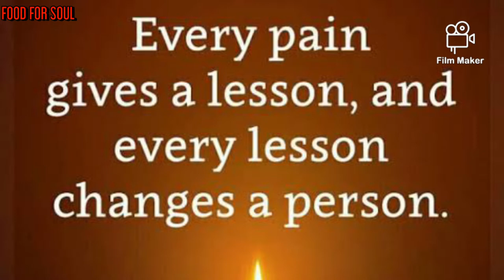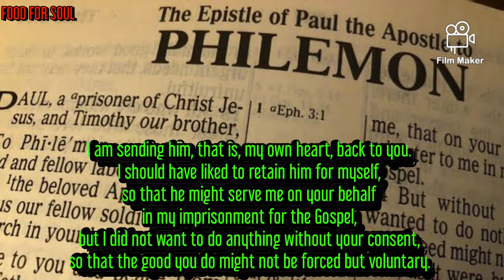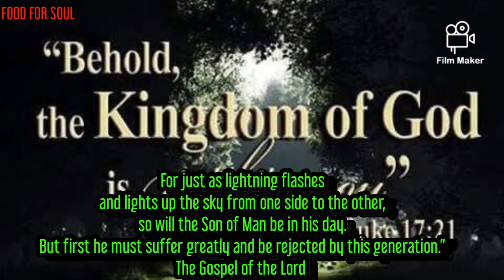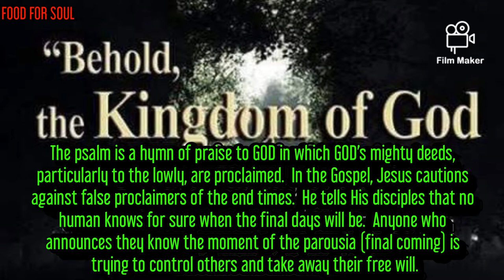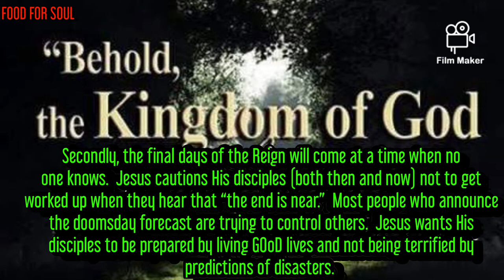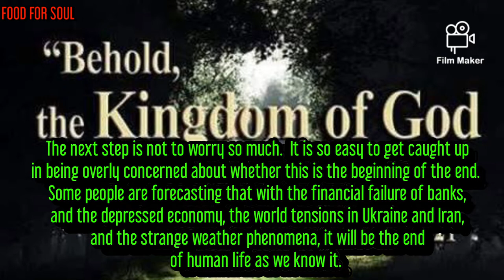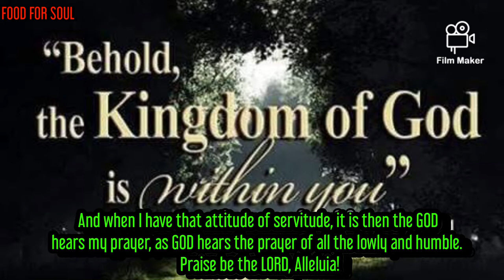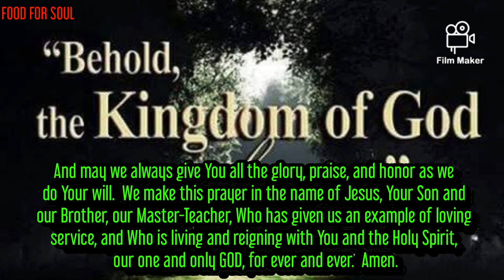EVERY PAIN GIVES A LESSON, AND EVERY LESSON CHANGES A PERSON.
GOD respects us enough to give us free will.  There are people who want to take away our free will and force us to do as they say.  In his letter to Philemon (his friend and follower), St. Paul praises the choices Philemon has made in supporting the spread of the faith.  Paul asks Philemon to freely choose to accept back Onesimus as one more act of Philemon’s faith in GOD and friendship with Paul.  The psalm is a hymn of praise to GOD in which GOD’s mighty deeds, particularly to the lowly, are proclaimed.  In the Gospel, Jesus cautions against false proclaimers of the end times.  He tells His disciples that no human knows for sure when the final days will be.  Anyone who announces they know the moment of the parousia (final coming) is trying to control others and take away their free will.

Today’s first reading comes from Paul’s shortest letter in the Bible.  It is addressed to Philemon, Paul’s friend and co-worker.  Part of Paul’s purpose in writing the letter is to ask Philemon to take back his runaway slave, Onesimus.  Onesimus escaped Philemon’s service and sought out Paul in prison.  Although Onesimus was not a believer at the time, he must have been moved by Paul’s preaching and behavior when Paul and Philemon were working together.  Paul welcomes Onesimus into the faith.  Paul finds Onesimus true to his name which means “Useful.”  Paul sends Onesimus back to Philemon and asks Philemon not to punish Onesimus for his uselessness and desertion, but to accept Onesimus as a “useful” brother.  Paul tells Philemon that it would please Paul to keep Onesimus with him in his imprisonment, but he does not want to force Philemon into agreeing to such an arrangement if Onesimus can be “useful” to Philemon as brother and fellow believer.

The psalm declares how GOD takes care of the outcasts, rejected, and lowly.  GOD freely chooses to love those whom humans consider less important.  The LORD’s actions show how magnanimous GOD is.  The implication is that believers should express the same love and concern for those who need help by freely choosing to take care of those who have no way of paying back.

In the Gospel, Jesus answers not only those who questioned Him during His lifetime, but also people who through the ages have asked the question, “When will the Reign of GOD happen?”  Jesus answers the questions in two ways.  First, he claims that the Reign of GOD has already begun.  It is in the midst of those who listen to Jesus’ Word.  Secondly, the final days of the Reign will come at a time when no one knows.  Jesus cautions His disciples (both then and now) not to get worked up when they hear that “the end is near.”  Most people who announce the doomsday forecast are trying to control others.  Jesus wants His disciples to be prepared by living GOoD lives and not being terrified by predictions of disasters.  Disasters will happen, such as when Hurricane Ian struck Florida last month.  Jesus even forecasts His own death (and implicitly the death of His disciples).  Yet the exact end time is not something to be overly concerned about if one is living a GOoD life.

As I ponder the readings, I am reminded of how GOoD GOD is.  GOD shows love for all people, especially the disenfranchised and the humble, those who are suffering and those who admit their need for GOD.  It makes me think about.

The personal question/action for today:

Am I “useful” as I live out my life as a disciple of the Lord Jesus?

Do I see my responsibilities to other people as a required duty or as a freely chosen way of being “useful” as I serve others?

To what particular service (ministry) do I sense that I have been, or am being, called?

How do I feel about my being sent to serve others?

Blessed are You, LORD GOD, loving Master and Lord.  Through Your GOoDness, You call us to be a part of Your Reign, beginning now here on earth and ending in the glory of heaven.  You promise that You will be with us at all times, especially as we turn to You and seek Your reign over us.  Your message of a final day is not meant to worry us but to motivate us to join the movement of Your coming Reign.  We have often let others discourage us and cause us to lose heart as they proclaim a message of doom and disaster.  You have honestly told us that life here and now is difficult and challenging as we journey toward the fullness of Your Reign.  Yet, You constantly reassure us of Your assistance, if we but turn to You.  Through the power of Your Holy Spirit, and following the example of Your Son, Jesus, guide us and make us “useful” servants who seek to aid our sisters and brothers as they journey to You also.  And may we always give You all the glory, praise, and honor as we do Your will.  We make this prayer in the name of Jesus, Your Son and our Brother, our Master-Teacher, Who has given us an example of loving service, and Who is living and reigning with You and the Holy Spirit, our one and only GOD, for ever and ever.  Amen.